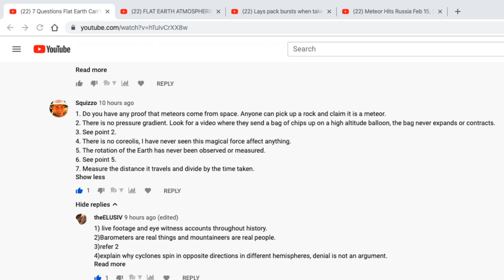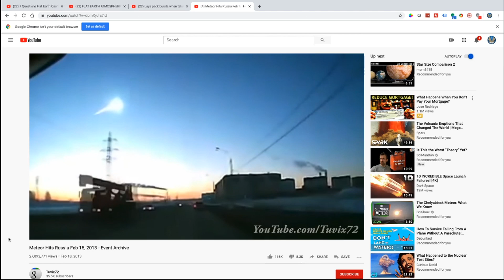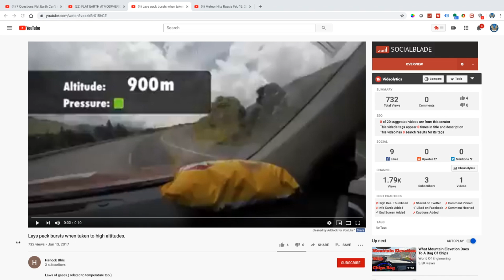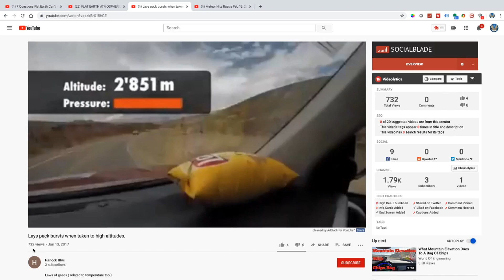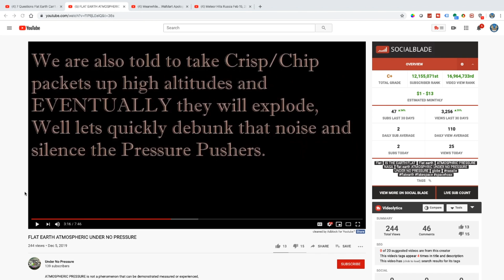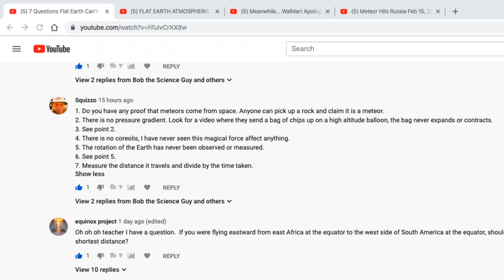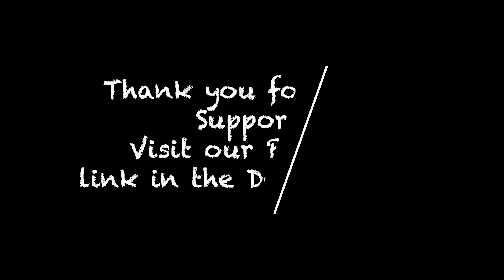Bob's 7 Questions | Viewer Response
Follow up to '7 Questions Flat Derp Can't Answer'.  Here a Flat Derper attempts to address the questions with Bob the Science Guy discussing his responses and other viewer responses to the video.

Note:  After struggling with a corrupted file for 2 days, I want to thank Brandon B for finally getting it to work!  He is at 75 subscribers, so TEAM BOB UNITE and help him out!

The Questions:
1. Where to Meteors Come From?  What Force Speeds them Up and Slows them down?

2. How low does the atmosphere pressure gradient go, what altitude does it stop getting lower and WHY?

3. If you run a rigid tube, sealed on both ends containing a vacuum, from sea level to the top of Mt. Everest and open the top of the tube, what is the pressure at the bottom?

4. How far would a sniper have to adjust his aim due to Coriolis on a 1000 yard shot due North from 45 N. Latitude with a bullet flight of 2.8 seconds?

5. Rotational speed of the Atmosphere- How much faster would the atmosphere rotate compared to the surface at an altitude of 50 miles?

6. Flat Derpers say we should feel the 1038 mph rotation at the equator.  In what direction would we feel it?

7.  European.

Bob's Websites
Check them OUT: